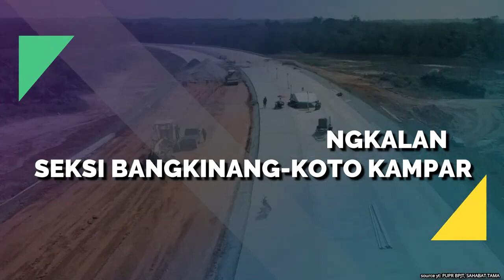PROGRES.... Tol Bangkinang-Pangkalan di Provinsi Riau. Ternyata Sudah Sejauh Ini...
PT Hutama Karya (Persero) atau HK mengumumkan progres konstruksi pembangunan Jalan Tol Pekanbaru-Padang Seksi Bangkinang-Pangkalan tahap 1 yakni Bangkinang-Koto Kampar telah mencapai 88,21%.

Mengutip informasi yang dibagikan dalam akun resmi Instagram Hutama Karya, nantinya jalan tol ini akan memangkas waktu perjalanan dari Bangkinang menuju Koto Kampar menjadi 20 menit saja.

Untuk diketahui, jalan tol yang dibangun sejak pertengahan 2019 dengan total panjang 24,7 km ini rencananya ditargetkan akan tuntas pada akhir 2023.